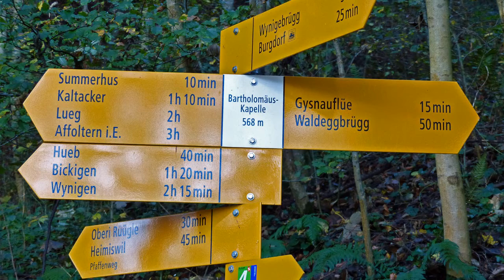Burgdorf Bollodingen 2014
Von Burgdorf über die Wynigenberge ( Ferrenberg) durch den Mutzbachgraben nach Bollodingen.